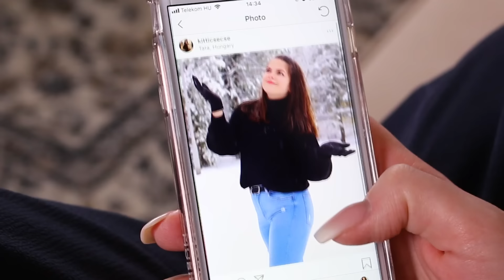$ HA ŐRÜLT A BARÁTNŐD... 2 $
Milyen egy őrült barátnő?! xD Most megtudhatjátok! :D Itt a "Ha őrült a barátnőd" videó második része! :3 /nem járunk még mindig/

IDE KÜLDHETSZ LEVELET, HA SZERETNÉL! :D
CÍM: 1054 Budapest, Akadémia utca 9. - Széchényi utca 3. /ÚJ CÍM!/
NÉV: Special Effects Media - Csecse Attila